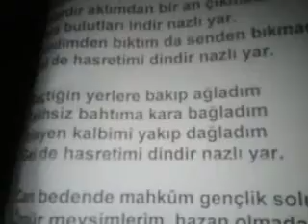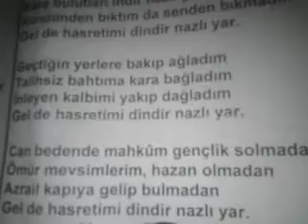okumanın değerini anlayalım AMCAM TAYIP BARIŞ şiirimi okurken mutlu oldum.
Canımda can bildiğim amcam Tayıp Barış şiirimi okurken çok zorlandı. Hürmetle ellerinden öperim. Çocuklar, siz de okumanın değerini anlayın.